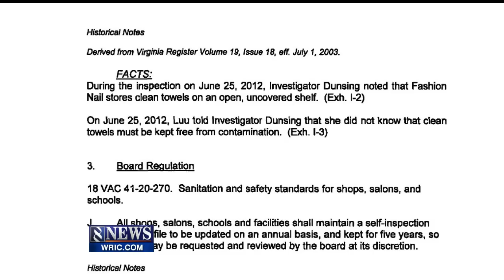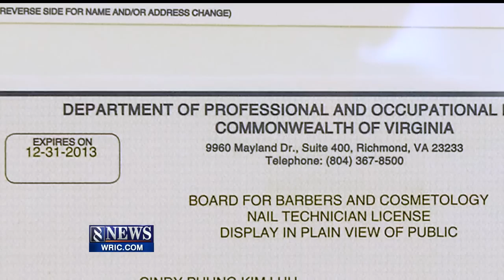CORRECTED NAIL SALON STORY